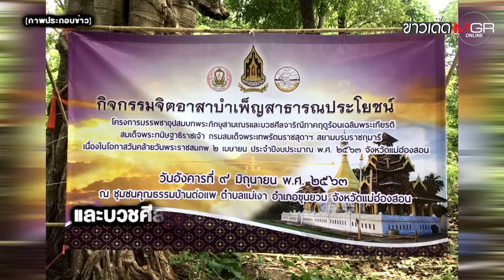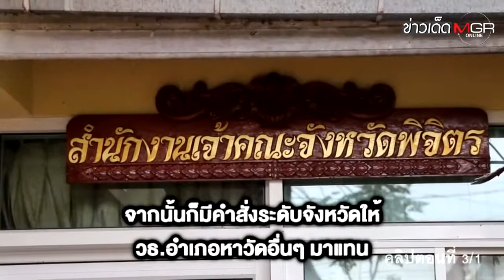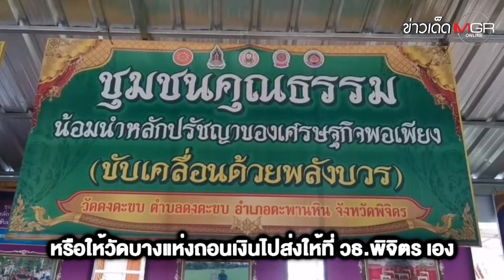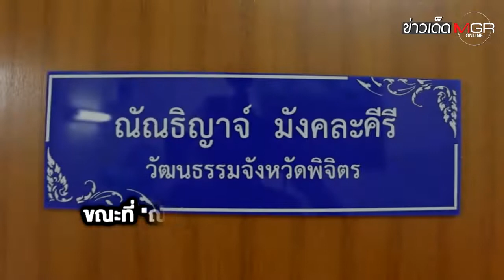ส่อพิรุธ? วธ.พิจิตร โอนเงินอุดหนุนถุงยังชีพสู้โควิดให้วัด ก่อนขอคืน อ้างรวมศูนย์ทำเอง